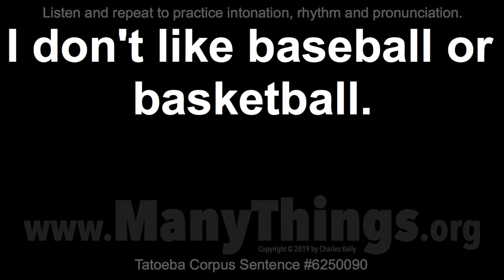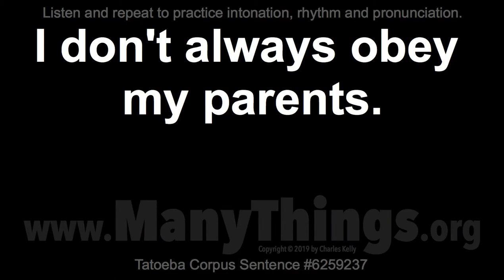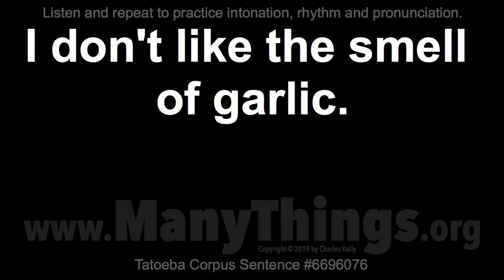2,900+ "I don't" Sentences - Part 49 - Listen and Repeat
Some English sentences I recorded in 2019 for the Tatoeba Project

These are sentences that I recorded in 2019 for the Tatoeba Project The Tatoeba Project is set up to allow people to translate these sentences into their own native language. Perhaps you would enjoy becoming part of that project.

I don't need to know all the details.

I don't think that that counts.

I don't have to wear glasses anymore.

I don't think that that's the point.

I don't have to know all the details.

I don't think that that's yours.

I don't want to discuss the details.

I don't think that you can eat that.

I don't like baseball or basketball.

I don't think that you mean that.

I don't know how to tie clove hitch.

I don't live in Australia yet.

I don't get up early like I used to.

I don't live in Australia now.

I don't watch TV very much anymore.

I don't go home very often.

I don't need to use a cane anymore.

I don't think that they're complaining.

I don't always obey my parents.

I don't like doing that at all.

I don't want to fight about this anymore.

I don't really agree with that.

I don't think we can get home by Monday.

I don't have a washing machine.

I don't know what Tom did yesterday.

I don't like the smell of garlic.

I don't think you should do that with Tom.

I don't often drink coffee.

I don't really like this kind of music.

I don't enjoy watching golf.